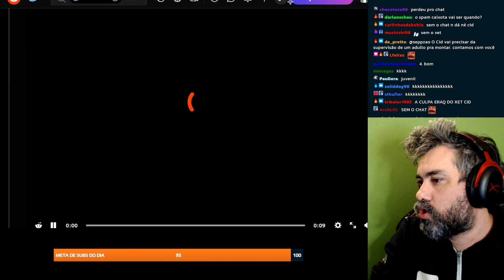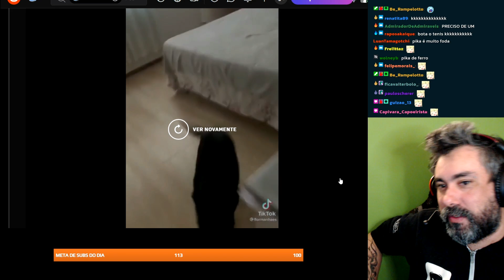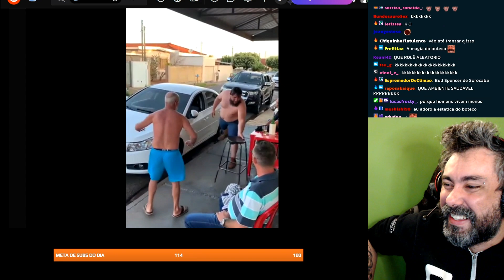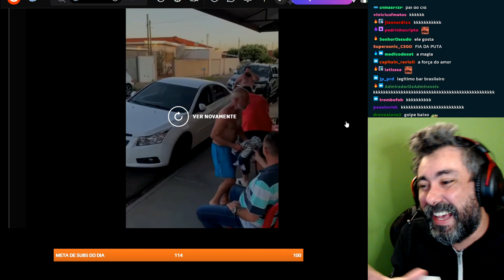CID REAGE: ELE QUER O PEPETO E MAIS DO REDDIT l CORTES CIDCIDOSO [OFICIAL]